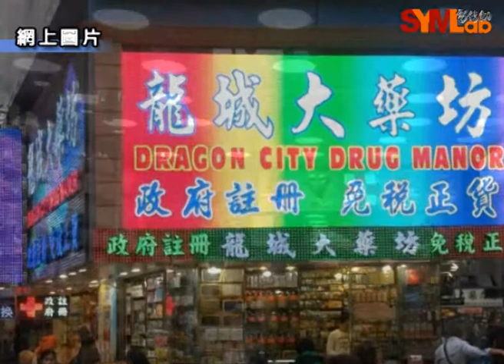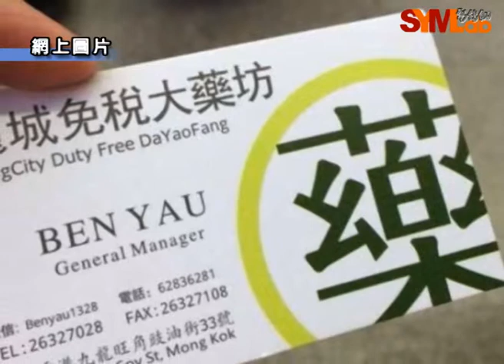新聞敢批 - 消委會淪為無牙老虎 黑心藥房繼續經營